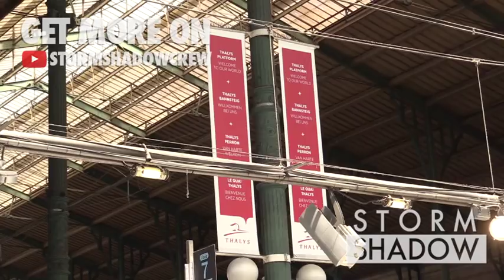EXCLUSIVE : Very sexy slim dress Bella Hadid arriving at Gare du Nord sation in Paris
Very sexy slim dress Bella Hadid arriving at Gare du Nord station in Paris

Paris, France 20th June 2018